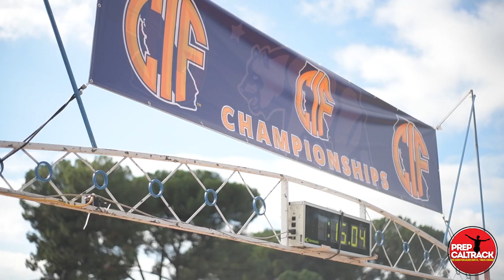Matt Strangio (Jesuit) - 2018 CIF-State Division I XC champion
Interview with Jesuit High junior Matt Strangio, who won the 2018 CIF-State Division 1 cross-country title at Woodward Park. Interview by Dylan Stewart, PrepCalTrack.com